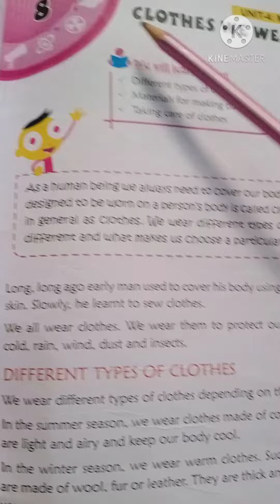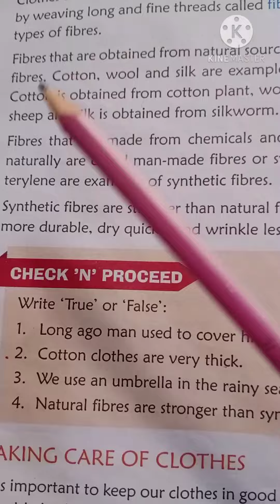Class 4 ( lesson -8)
Subject : Science (Clothes we wear)